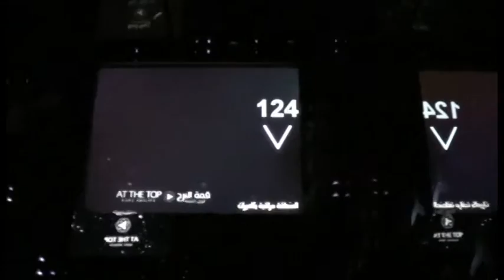Dubai, United Arab Emirates